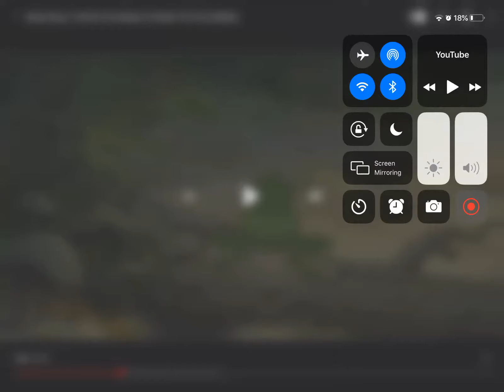Winnie the Pooh honey song